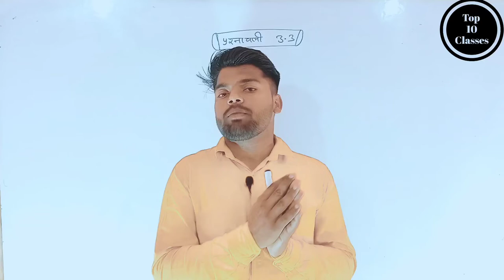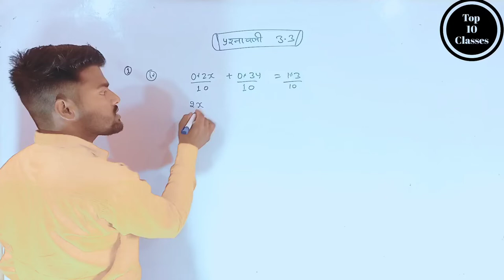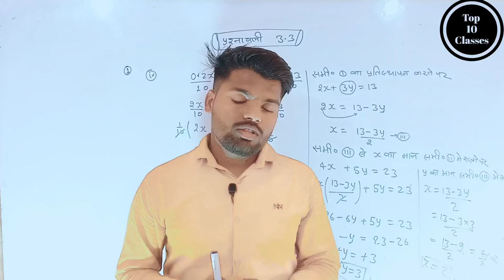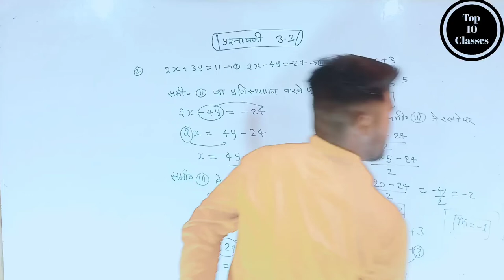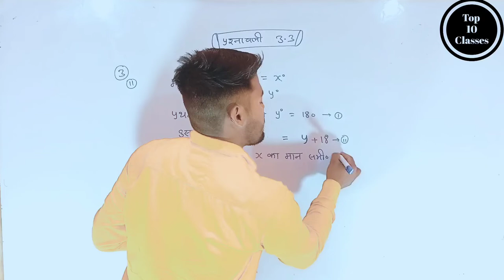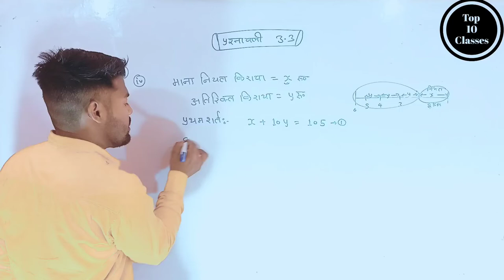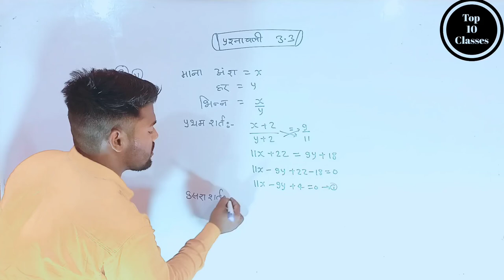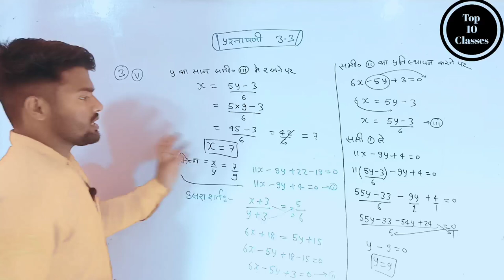Exercise 3.3 NCERT Solutions | Class 10 Maths